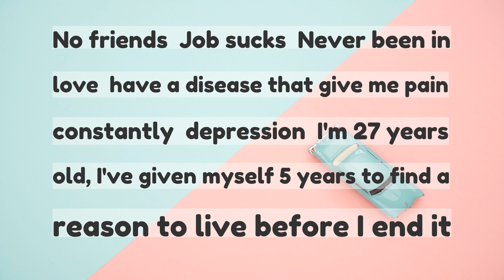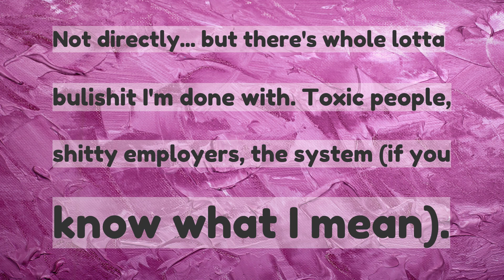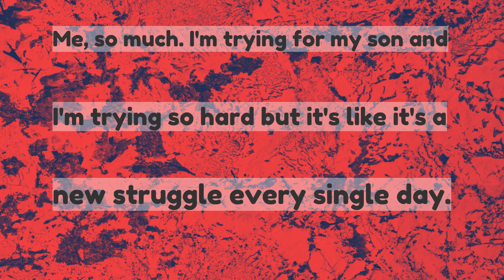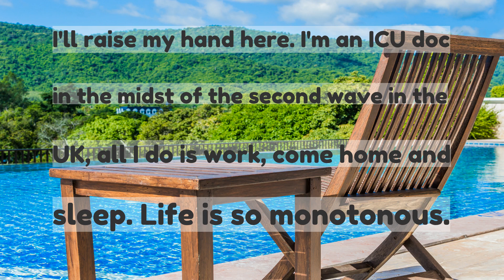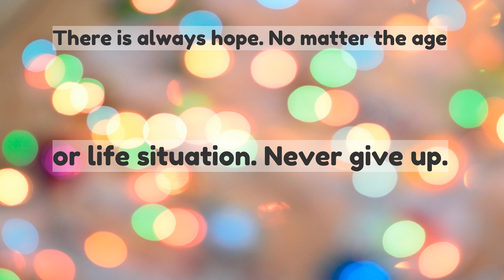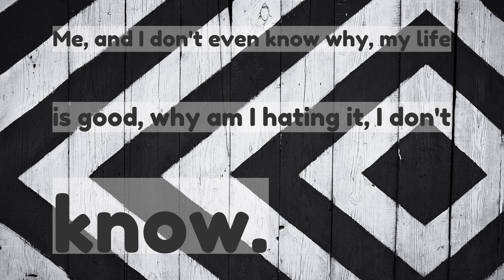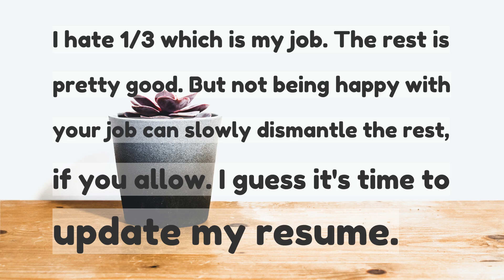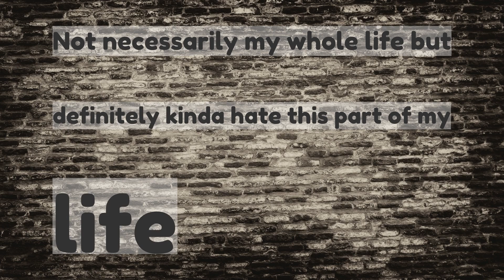Who here fucking hates life